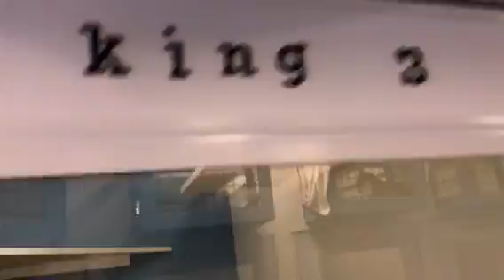Thieves Kitty Mail!